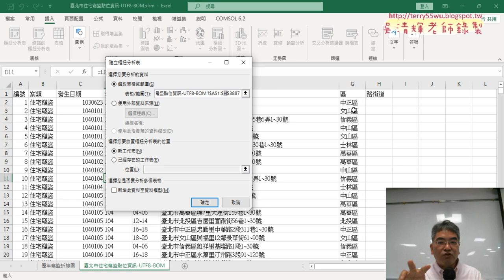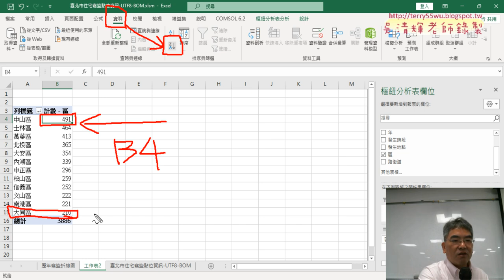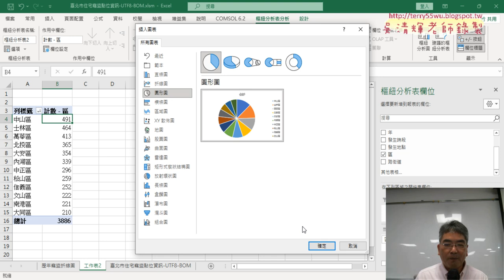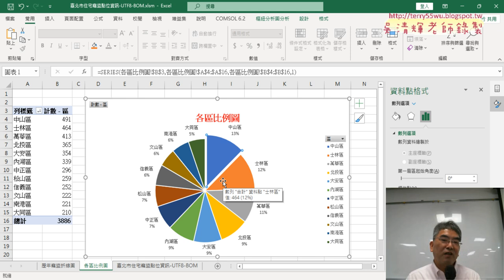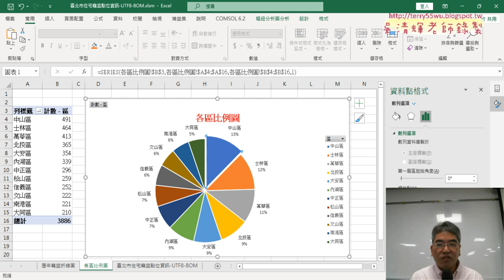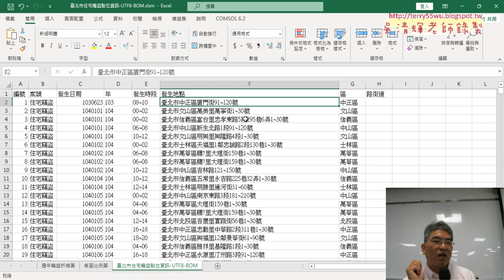03 產生各區比例圖說明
上課內容：
01_重點複習與統計北市住竊歷年數量
02_ChatGPT產生樞紐分析表與增加區與路街道欄位
03_產生各區比例圖說明
04_用ChatGPT產生路街道公式

課程理念：
1.以循序漸進的方式, 透過詳細的說明和實用的50個Excel VBA範例,
2.進而解說EXCEL與資料庫的結合，甚至將EXCEL當成資料庫來使用，

吳老師  113/10/4